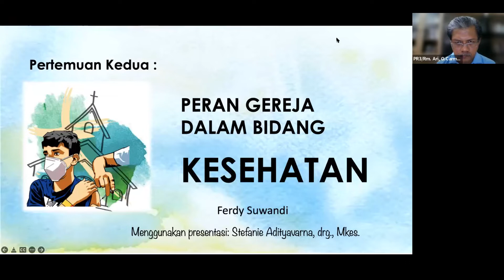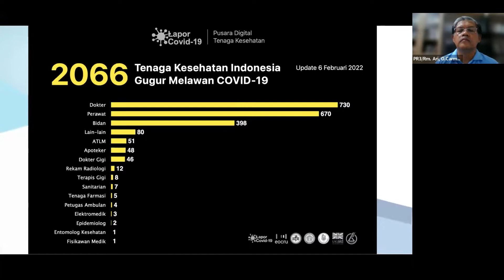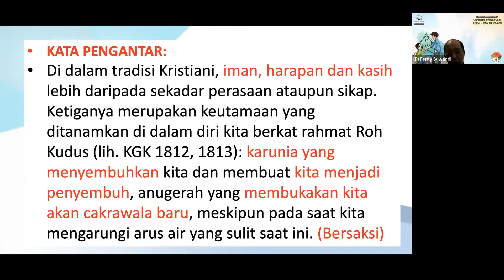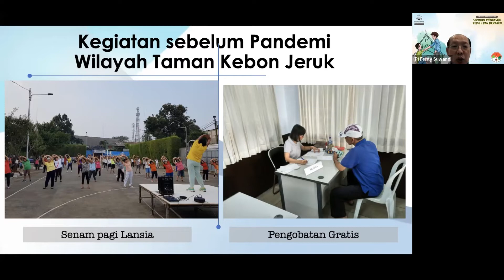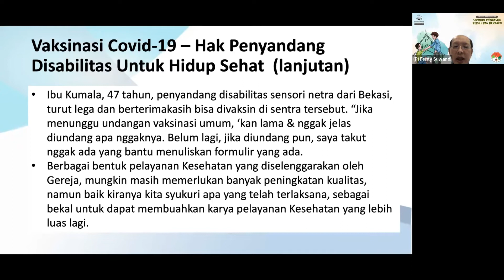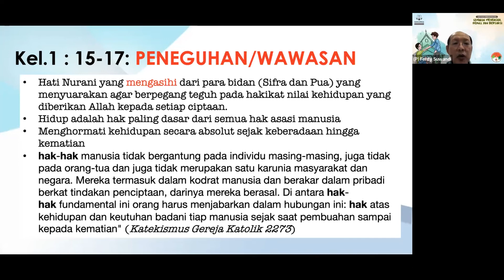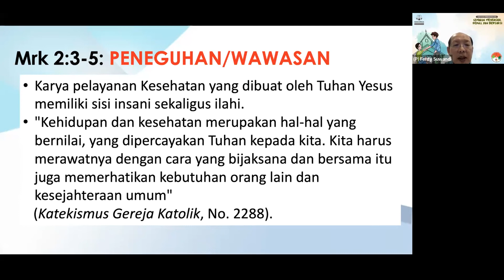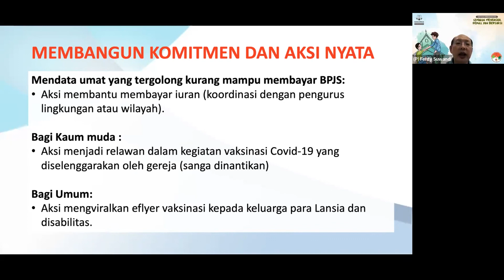Pertemuan Kedua APP 2022 - Gereja Maria Kusuma Karmel Jakarta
Pertemuan APP 2022
Semakin Mengasihi, Peduli dan Bersaksi

Pertemuan Kedua:
Peran Gereja Dalam Bidang Kesehatan

Oleh Bapak Ferdy Suwandi